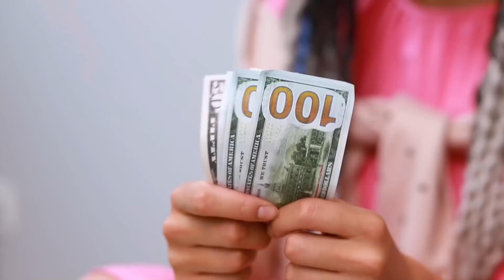Mes Parents Ont Disparu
Même si tu t'entends bien avec tes parents, tous les enfants rêvent parfois d'avoir une vie d'adulte et d'être indépendant !